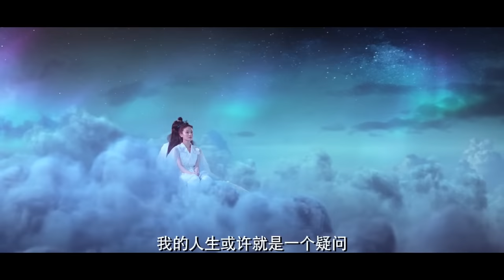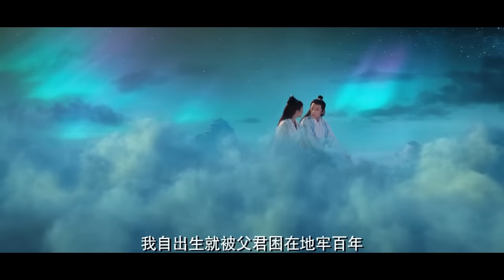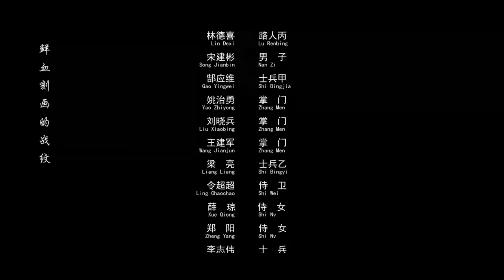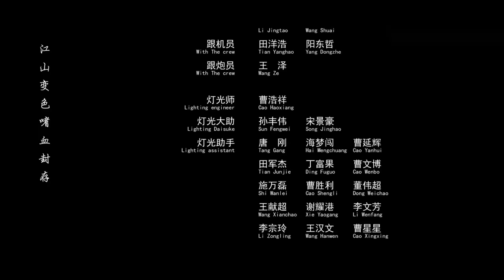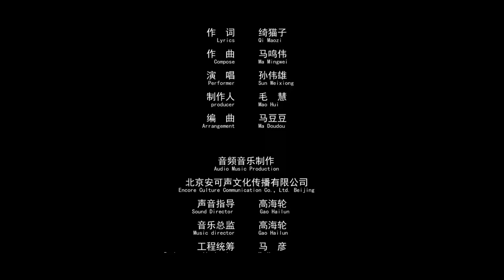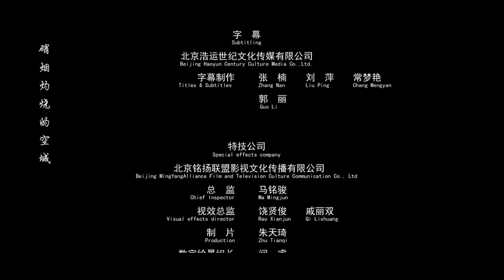หนังจีนเต็มเรื่องพากย์ไทย | ศึกจักรพรรดิสวรรค์สองวิญญาณ (JOURNEY TO THE NORTH) | แฟนซี ย้อนยุค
เรื่องย่อ:
เรื่องราวเริ่มต้นด้วยการกลับชาติมาเกิดของวิญญาณอมตะสองดวง ดวงหนึ่งฝ่ายธรรมะและอีกดวงหนึ่งเป็นฝ่ายอธรรม ดวงวิญญาณดวงหนึ่งกลายเป็นเทพเจ้าแห่งสงครามเพื่อมีชีวิตอยู่ตลอดไปและไม่มีวันตาย ความเจ็บปวดของวิญญาณ การสมรู้ร่วมคิดและเล่ห์เหลี่ยมที่ตามมา ทำให้วิญญาณทั้งสองฆ่ากันเอง สัตว์ศักดิ์สิทธิ์กลายเป็นหญิงสาวแสนฉลาดเพื่อเกลี้ยกล่อมเทพเจ้าแห่งสงคราม และสังหารเทพเจ้าแห่งสงคราม เรื่องราวความรักพัวพันของทั้งสามตัวละครเป็นสิ่งที่ยากจะลืมเลือน และยังเกี่ยวข้องกับความสัมพันธ์ระหว่างจักรพรรดิแห่งสวรรค์และสัตว์ร้ายเฉิงหวงเมื่อร้อยปีก่อน ผนึกรวมกับยมโลกทำให้ปีศาจลงมายังโลก และชีวิตของผู้คนทั้งหมดจะถูกทำลาย มีอะไรซ่อนอยู่ในแดนปีศาจกันนะ? วิญญาณฝาแฝดของจักรพรรดิสวรรค์จะกลับสู่บัลลังก์ได้สำเร็จหรือไม่?...

▶ผู้กำกับ: ไม กวนจือ
ผู้เขียนบท: หวัง เจียว
นำแสดงโดย: หมี่เร่อ / ไล่หวี่เหมิง / เซียวเซี่ยงเฟย /อู๋มั่วถง / เซินเฟยฟาน / หยวนจื่อหยิง / ลัวหมิง / เวยหวี่ / ผางเสี่ยนตง
ประเภท: โรแมนติก / ย้อนยุค / แฟนซี